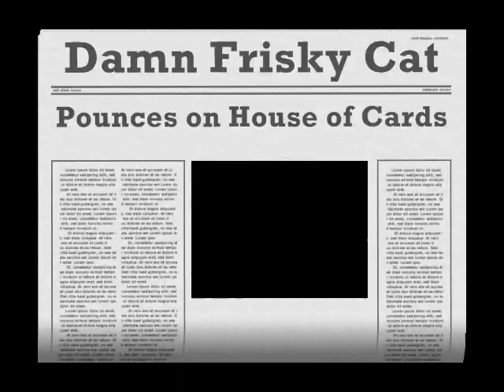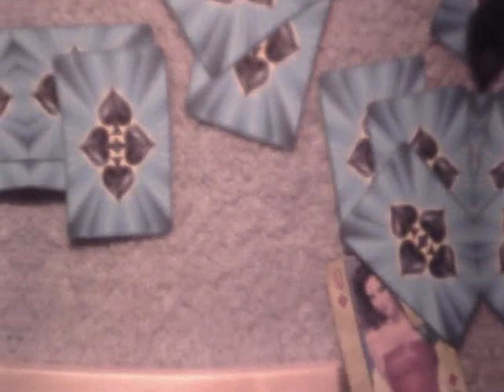House of Cards Knocked Down by Cat